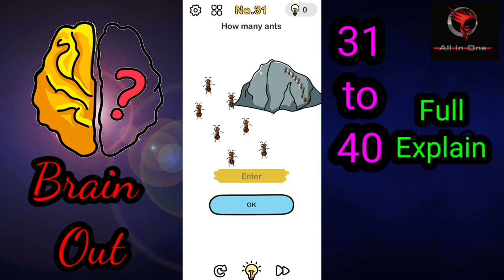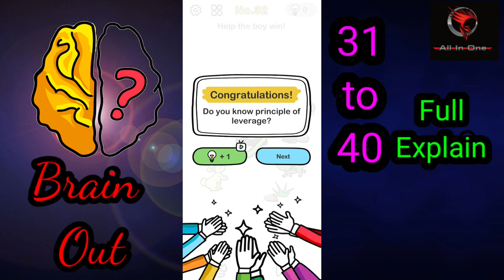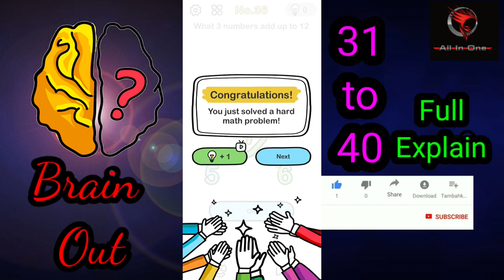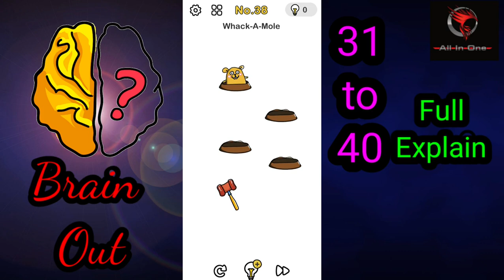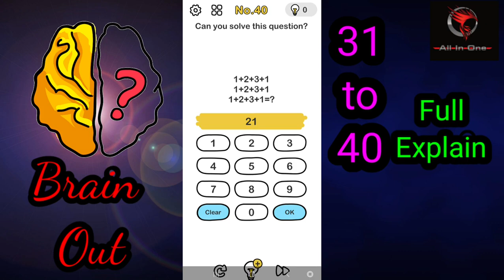Brain Out Question Series 31 to 40 With Full Explanation | Check Your IQ Series